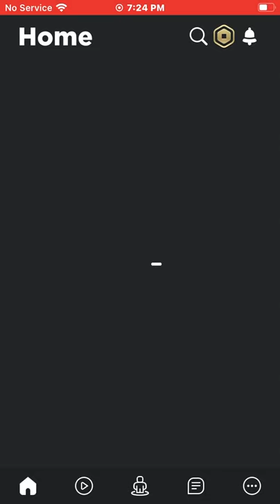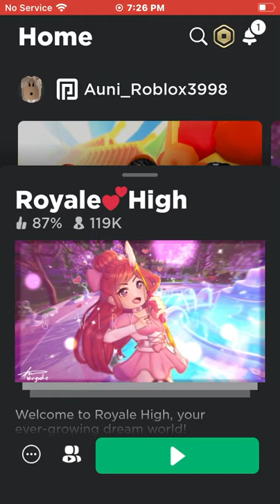Purchasing giant teddy bear gonna be show 1 chest like for part 2